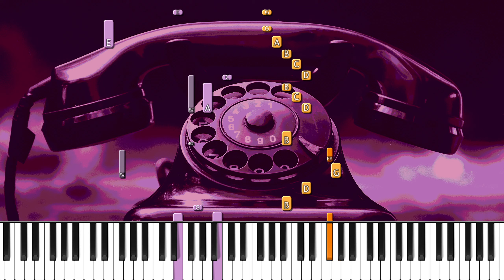BLOODY VINYL - TELEPHONE - FREE MIDI Piano Tutorial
Volete imparare a suonare al pianoforte "Telephone" di Bloody Vinyl?
Eccovi qui il piano tutorial con tanto di SPARTITO e FILE MIDI

🎼 nel caso non riusciste a scaricare lo spartito dal link che c'è qui sopra

🥁 BPM: 64
🎹 Tonalità: mi minore

(00:00) Intro
(00:12) Inizio Tutorial
(03:01) Fine Tutorial + Outro
(03:19) GIF Panda